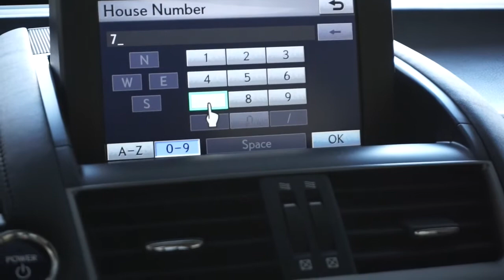Jassie bị cảnh sát bắt. Jassie and the law 11-4-17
Jassie bị cảnh sát bắt khi lái xe không bằng lái lúc hai giờ sáng.  Jassie sẽ phại bị ra toà. Ăn đồ Mễ (tacos) làm ở nhà.